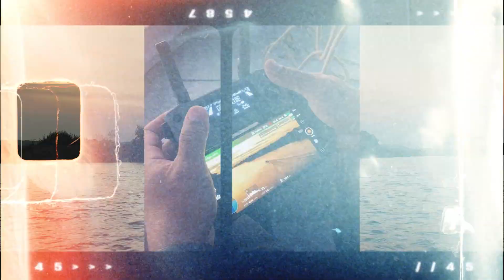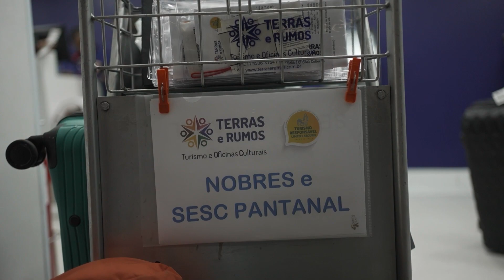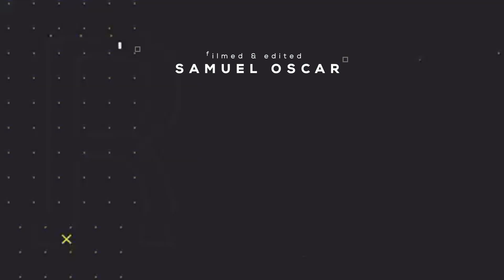BRASIL - PANTANAL/NOBRES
Existem filmes que servem mais do que para contar uma história ao mundo ou deixar um recado ao tempo: servem para te mostrar que por um breve momento, sua própria história não foi em vão.
Muito além do que um trabalho.